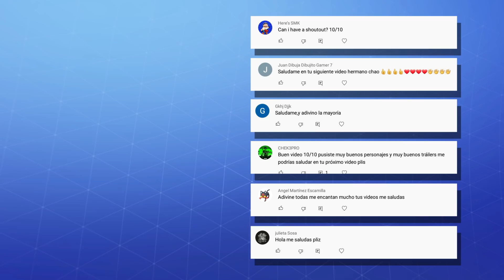ADIVINA LA SKIN POR SU MUSICA - FORTNITE CHALLENGE | tusadivi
Bienvenido a un nuevo vídeo para el canal! En este desafio tendrás que demostrar que tienes buen oído y que conoces perfectamente la música de Fortnite ¿Podrás adivinar la skin escuchando la música antes de 7 segundos? ¿Qué calificación lograrás? Compruebalo!

Ah! y tampoco te olvides de compartirlo con tus amigos ¿Cuántos aciertos podrán conseguir? :D